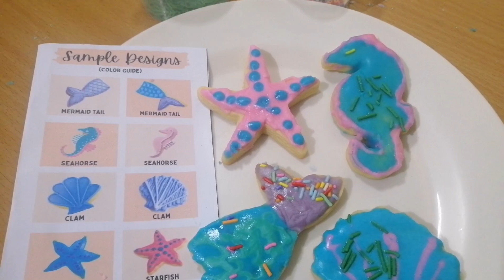My Cookie Art!